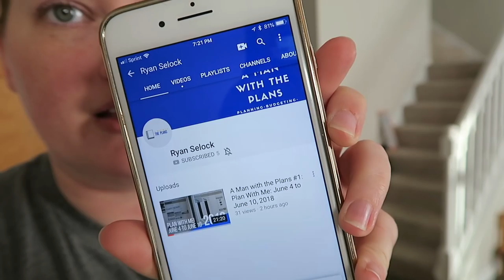DAY 5 | VLUNE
Watch RYAN here!

1st time Erin Condren customers, use this link to get $10 off your 1st purchase.

12527 Central Avenue NE #322